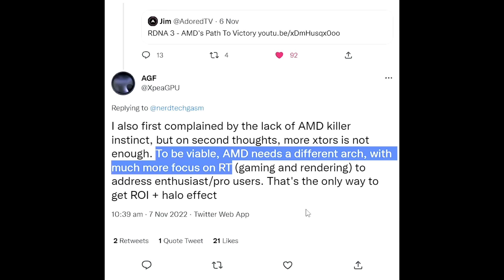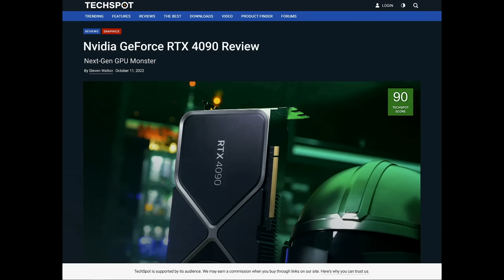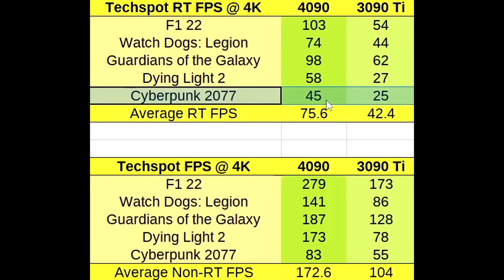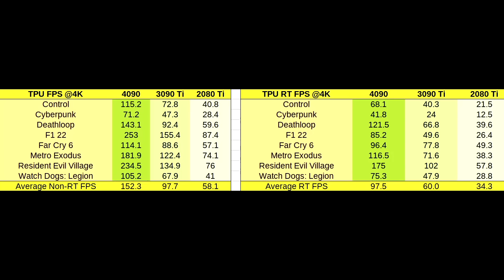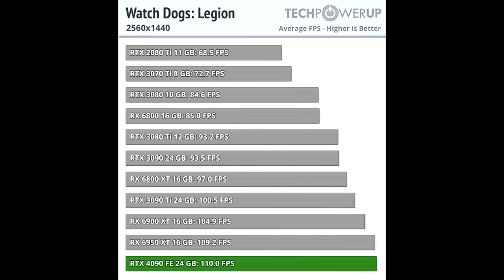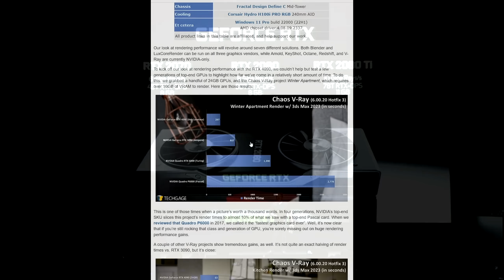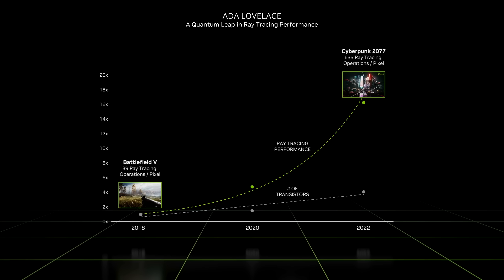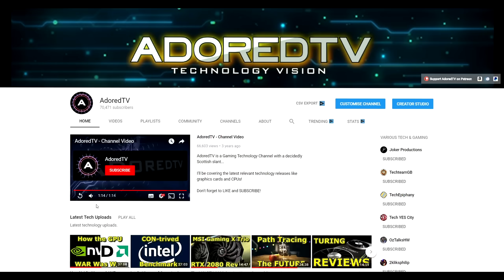Investigating Nvidia's Raytracing Performance